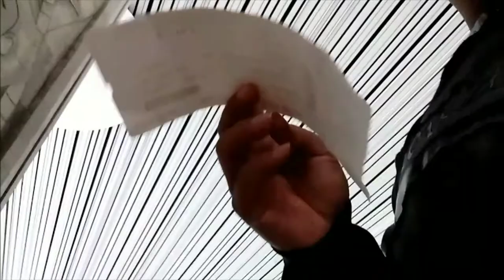Vlog Mudik YIA JOGJA - Sumatra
Video gratis pesawat terbang terbang di udara dari bandara YIA Jogja dan mendarat dengan pemandangan indah di Pekanbaru, Riau.